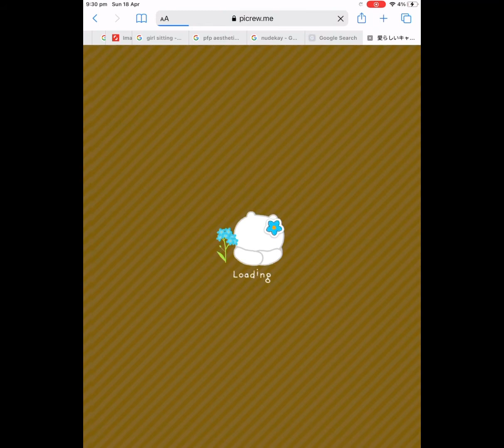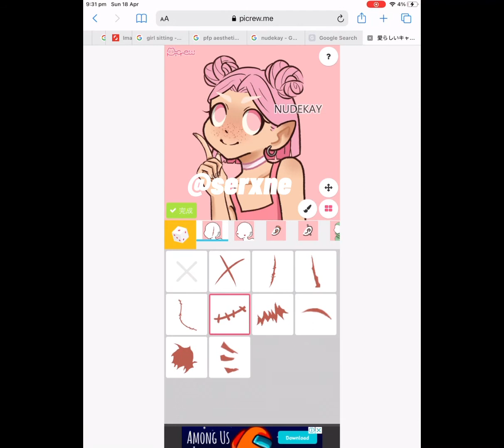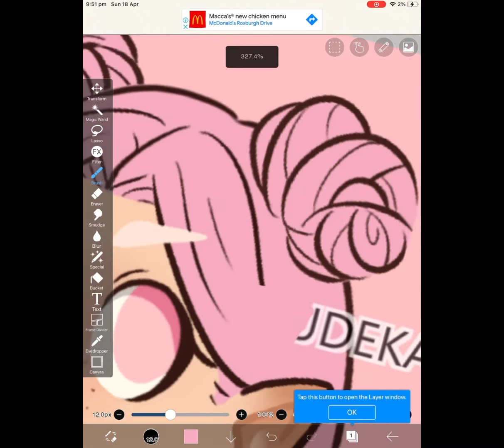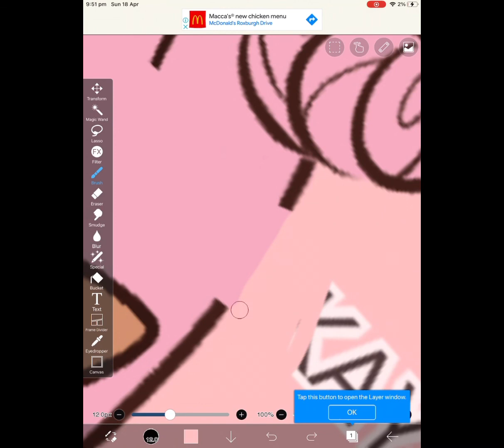୭̥⋆*｡how to make an aesthetic PFP! + removing its watermark!୭̥⋆*｡ | serxne ♡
-                  Description                -
About this video: today I showed you how to make an aesthetic pfp!

❀socials❀
My Roblox:

୭̥⋆*｡About me ୭̥⋆*｡
My age: over 10 and under 15
Country: south part of the world (clue)🌎

୭̥⋆*｡videos ୭̥⋆*｡
Q&A

Next video: unknown
xx serxne xx

This description is completely by serxne